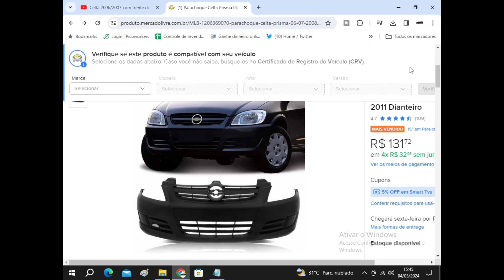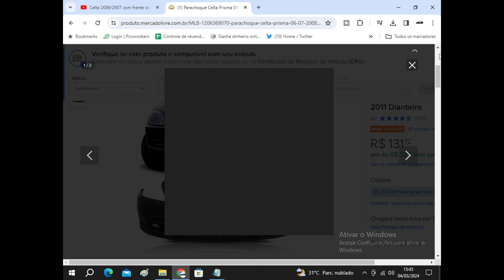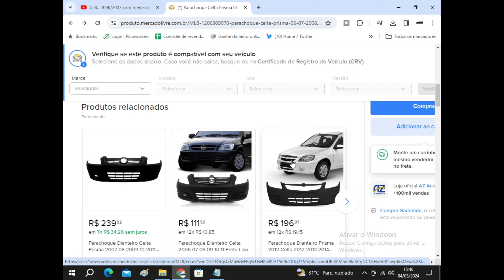Junções de Para-choque para o Celta G1 e G2 (Dicas para Deixar a Frente do seu Celta Moderno)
Se você se identifica com o meu conteúdo, Sinta-se a Vontade para Inscreve-se no Canal e acompanhar as Dicas Automotivas e nossos Project-Cars, Deixe seu Like nos Vídeos 👍 que Ajuda Bastante o Canal fazer Novos Conteúdos, Comente, Compartilhe e Ative o Sino das Notificações do Canal!